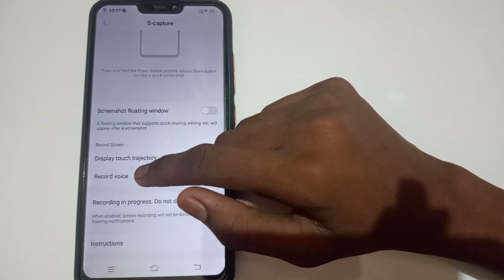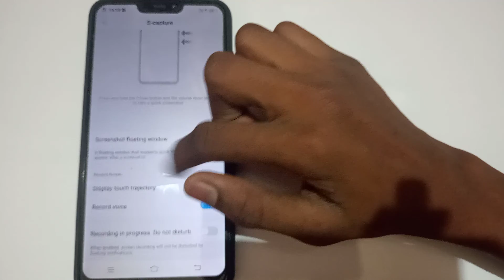how to on record voice in Vivo s1 mobile